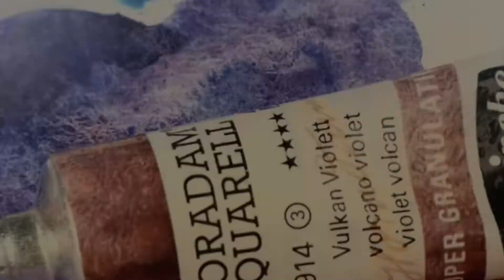Testing Schmincke Horadam Aquarell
An old western man portrait made with Schmincke paints, a traditional German brand that has been producing fresh colors since 1881. Many thanks to @schmincke_official for the lovely gift 🖤